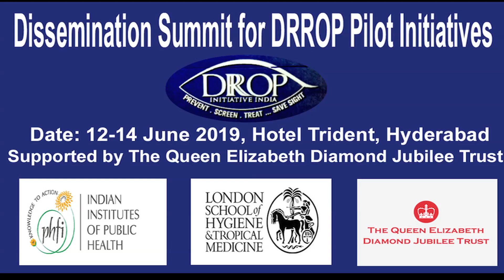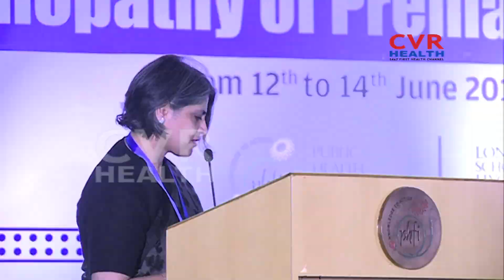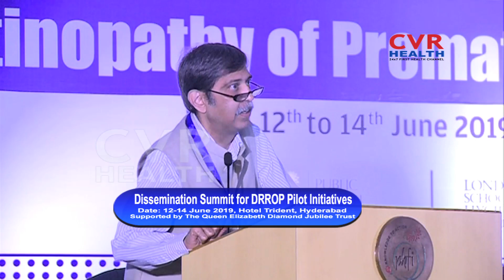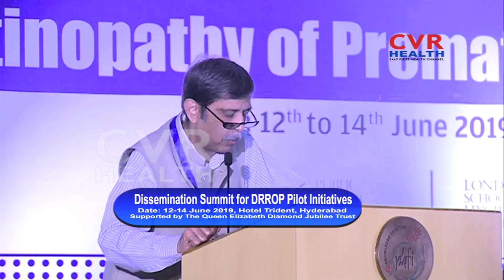Dissemination Summit For DRROP Pilot Initiatives | Drop Initiative | Hyderabad | Part-4 | CVR Health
Dissemination Summit For DRROP Pilot Initiatives | Drop Initiative | Public Health Foundation Of India | London School of Hygiene & Tropical Medicine | The Queen Elizabeth Diamond Jubilee Trust | Hyderabad | Part-4 | CVR Health